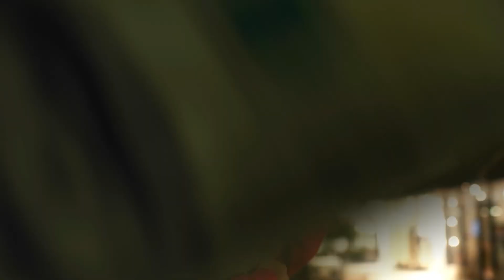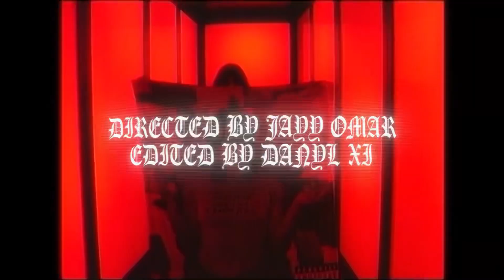Dasgasdom3 - Black Cat (Official Music Video)